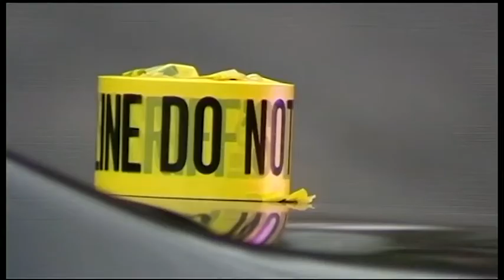Grandma admits heroin use, pleads guilty in grandson's death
Police said Kathy Huff, 42, used heroin mixed with Fentanyl last Oct. 3 while she was babysitting her 4-month-old grandson, Killian Ronan, at her Whitewater Township home.